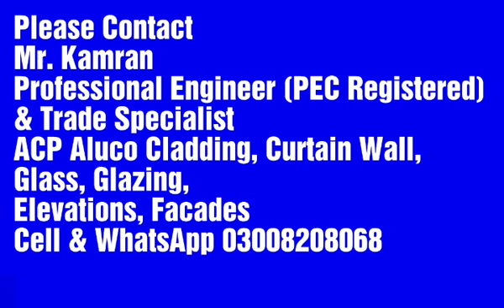Contact Mr. Kamran Professional Engineer (PEC Registered) & Trade Specialist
Mr. Kamran is Qualified Professional Engineer (PEC Registered) and Trade Specialist of Building Elevations, Facades, Fronts and Building Envelopes. He possesses expertise in  Aluminum Composite Panel, ACP Aluco Claddings, Curtain Wall, Glass Glazing, Structural Glazing, Double Glazing, Spider Glazing, UPVC Works, Canopy, Shades, Domes, Building Elevations, Facades and Envelopes.
Regards,
Kamran